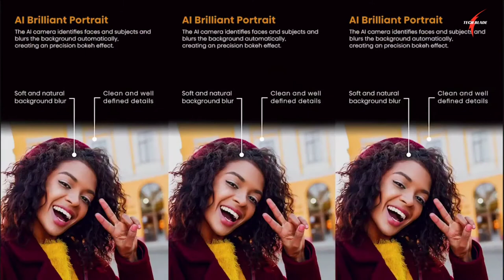Hisense Infinity H50 Lite Official Video & Firstlook !!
Hisense Infinity H50 Lite